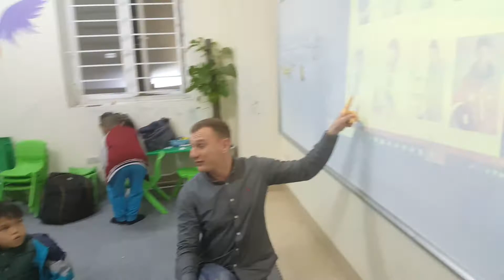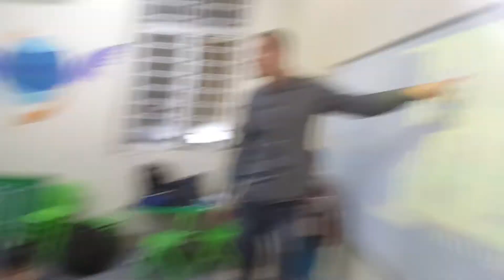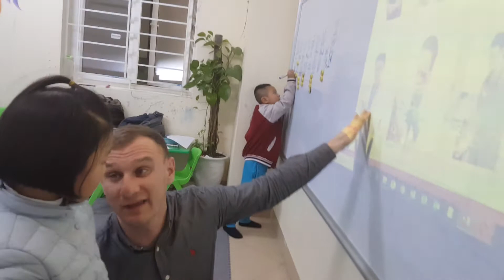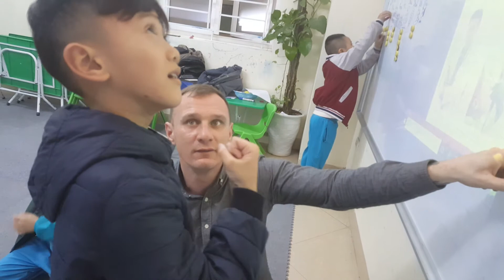Ball pushing game - An14 - ms Jenny- Tomokid